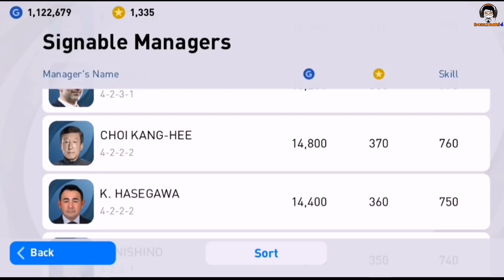รีวิวผู้จัดการทีมชาติไทย A. Nishino ต่อบอลดี สวนกลับได้ รับรัดกุม "อากิระ นิชิโนะ" [PES 2021]